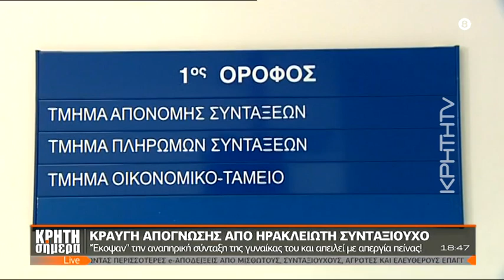Απειλεί με απεργία πείνας Ηρακλειώτης συνταξιούχος